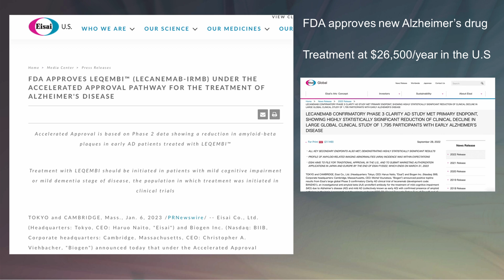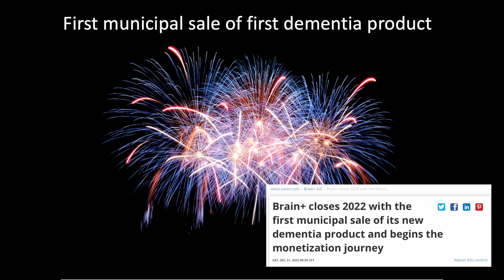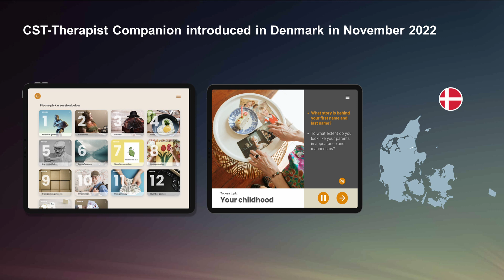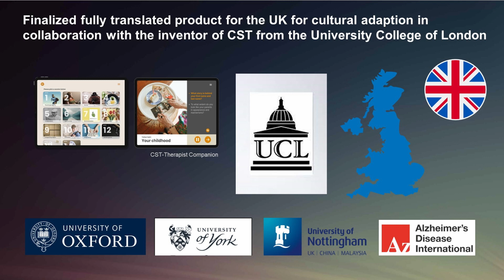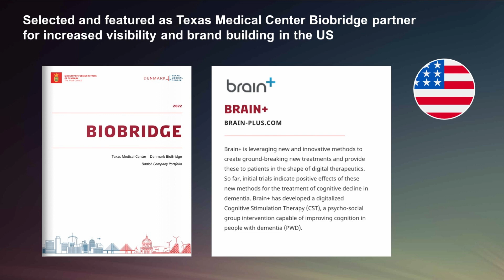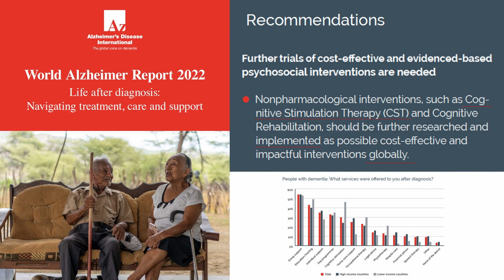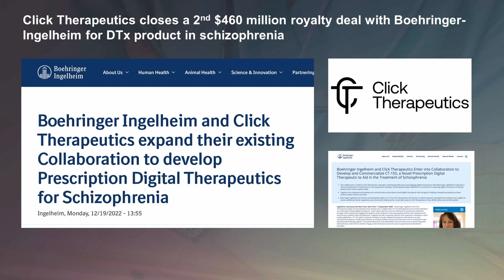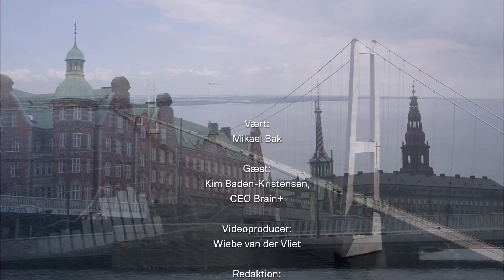Gennembrud for digital medicin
Der er gang i nyhederne fra danske Brain+. Selskabets medicinske produkt er for første gang solgt til en dansk kommune, og der er gode nyheder fra et studie på Nottingham Universitet. Samtidig ser Brain+ og CEO Kim Baden-Kristensen frem mod et travlt 2023, hvor gennembruddet for digital medicin for alvor skal sætte skub på den kommercielle vækst både i Danmark og internationalt.